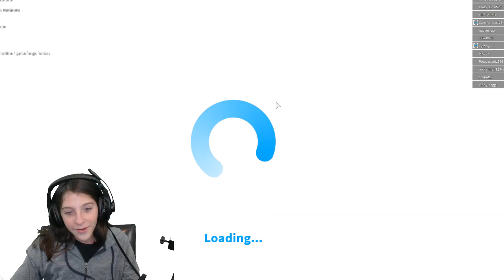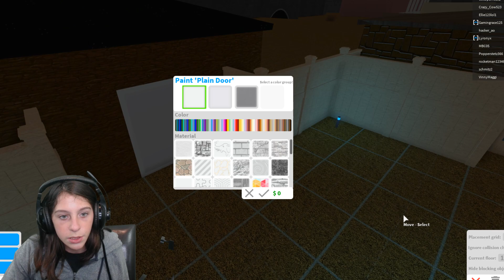BLOXBURG BUILD ON A BUDGET! BUILDING MY HOUSE A NEW GARAGE WITH SECRET HIDDEN DOOR | ROBLOX GIRL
Roblox Bloxburg build on a budget! Creating my new garage in my backyard with little to no money.

I'm on Musical.ly! Look for Lyronyx!